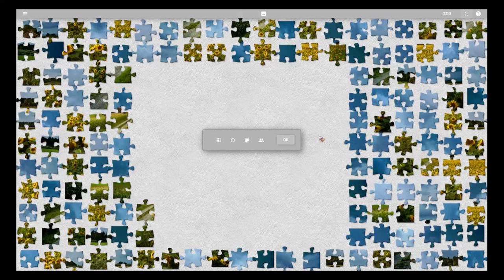Relaxing Music With Field of Sunflowers Puzzle #24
I just want to make a chill space for people to relax, talk, and/or watch me do puzzles. :3
If you are reading this, I hope you have a lovely day today! 🥰✨